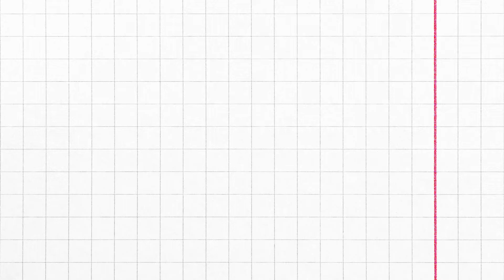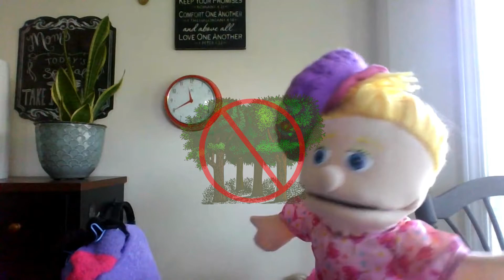Hansel and Gretel! | The Puppet Stories!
Enjoy as Lockcey "Actually" tells the story of Hansel and Gretel, along side Matilda.